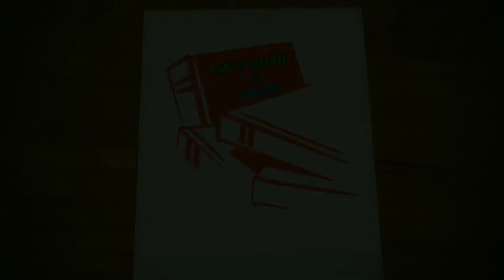ল.সা.গু. ও গ.সা.গু.//LCM & HCF//Part-4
Everyne are welcome to this channel. In this video i am going to discuss you about  some problem of LCM & HCF.